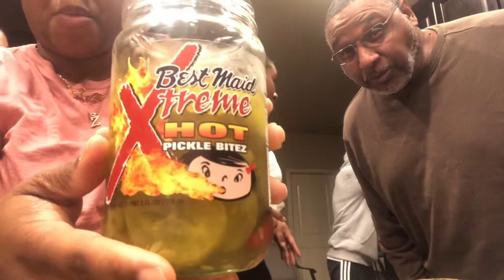Best Maid Xtreme HOT Pickle Bites